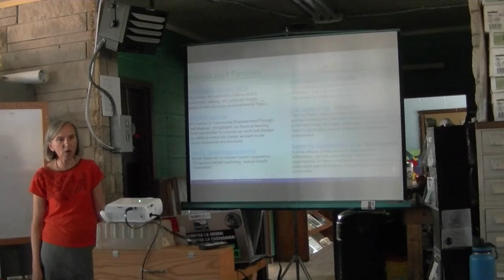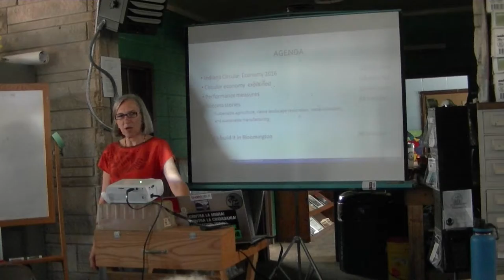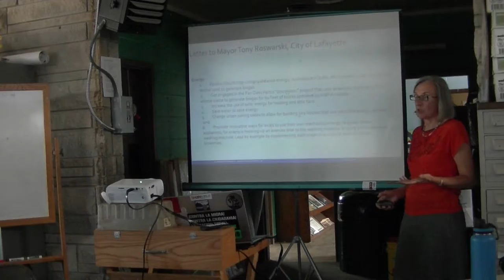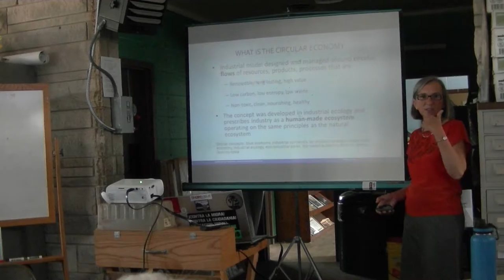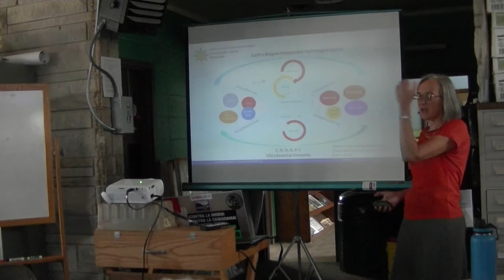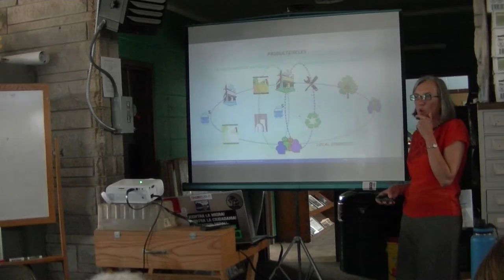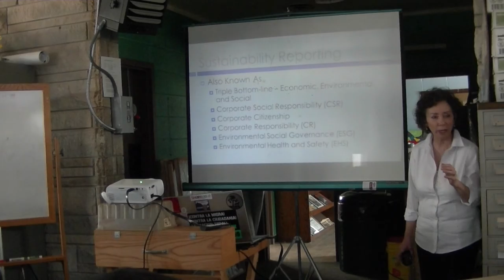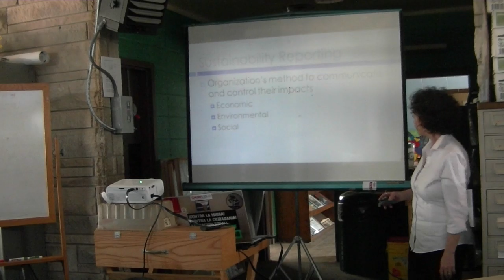Building Indiana's Circular Economy for the Next 200 Years Bloomington part I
Building Indiana's Circular Economy for the Next 200 Years
by Sustainable Manufacturing Consulting & Sustainability Within Reach LLC

    Innovative solutions that revolutionize the use of materials,

    Reducing costs, eliminating waste, and increasing reuse,

    Improving designs for manufacturing and energy systems,

    Creating jobs that are good for businesses, communities, and individuals,

    Using natural resources more sustainably?

This workshop is for you. You are invited to join us at a workshop dedicated to making the circular economy mainstream in our region.

The workshop is the third in a series of events organized throughout Indiana in 2016. We will explore the best strategies, local initiatives and the social, technological, business, community innovations that support the transition to a circular economy in Indiana.

You will engage in an interactive exercise on how to apply the principles of a circular economy to your business model and value chain.You will gain the knowledge, inspiration, and confidence to become partners in the regional circular economy and will leave with valuable ideas on practical changes that can promote overall economic, social, and ecological well-being and lead to a positive, lasting impact on your community.

Agenda

    How to measure sustainable and circular economy performance

    Sustainable agriculture, native landscape restoration, social initiatives, and sustainable manufacturing - foundations for the Bloomington area circular economy

    Interactive exercise: let’s build it

Engineers, entrepreneurs, educators, students, designers, manufacturers, business leaders, renewable energy professionals, supply chain managers, sustainability professionals, urban planners, city managers, farmers and others interested in learning about building the circular economy are encouraged to attend. Please pass this along to friends and colleagues who might be interested.

The workshop will be managed and run by a team of entrepreneurs and professionals:

Gwendolen B. White is the founder of Sustainability Within Reach LLC, a sustainability consulting firm specializing in sustainability reporting, sustainability strategy development, and assurance preparedness. She speaks at national and international conferences on sustainability reporting. She is a GRI Certified Trainer with the ISOSGroup.

Silvia Leahu-Aluas is the founder of Sustainable Manufacturing Consulting, a consulting firm specializing in sustainable manufacturing and the circular economy. She is dedicated to the revival of US domestic manufacturing and works within a network of great consultants and organizations to make the circular economy the new model for sustainable and prosperous US industrial regions.

The workshop will be managed for low environmental impact by purchasing carbon offsets and sourcing locally-made and recyclable/compostable materials used during the event.

Our event is free to attend, but requires registration. We also welcome sponsorships, either in-kind or monetary, for which the sponsor will receive verbal recognition at the start of the workshop, one registration, and their logo and website link on the workshop web presence and all related materials.  In-kind sponsorships may include meeting space, event promotion, transportation, carbon offset certificates, local organic plant seeds or tree seedlings, local organic food and beverages.

We are grateful for the generous support of the Center for Sustainable Living, a local success story in the circular economy and our host.

Partners
Sustainable Manufacturing Consulting

Broad Ripple Inc.